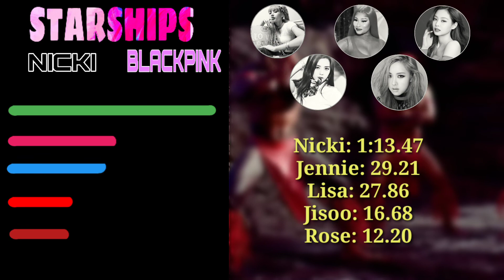HOW WOULD BLACKPINK SING 'STARSHIPS' BY NICKI MINAJ [COLOR CODED/ LINE DISTRIBUTION ]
Fan-made.

Album: Pink Friday: Roman Reloaded – The Re-Up

Released: 2012

Genres: Electropop, Hip-Hop/Rap

Nominations: World Music Award for World’s Best Song, American Music Award for Favorite Album Pop/Rock, more

Single by Nicki Minajfrom the album Pink Friday: Roman ReloadedB-side"Stupid Hoe"ReleasedFebruary 14, 2012Format

CD single

digital download

RecordedNovember 2011Genre

Eurodance

techno-pop

Length3:30Label

Young Money

Cash Money

Universal

Songwriter(s)

Onika Maraj

Nadir Khayat

Carl Falk

Rami Yacoub

Wayne Hector

Bilal Hajji

Producer(s)

RedOne

Rami Yacoub

Carl Falk

Nicki Minaj singles chronology"Give Me All Your Luvin'"
(2012)"Starships"
(2012)"Right by My Side"

(2012)Music video"Starships (Explicit)" on YouTube